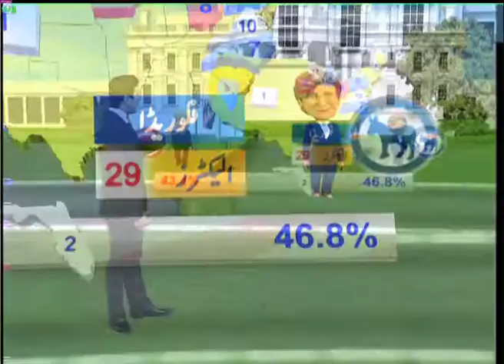Orad Showreel | American US Election SWING STATES | US Presidential Election 2016-17 | DunyaTV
We are Shoiwng you that The Swing States That Will Decide Election using orad virtual reality